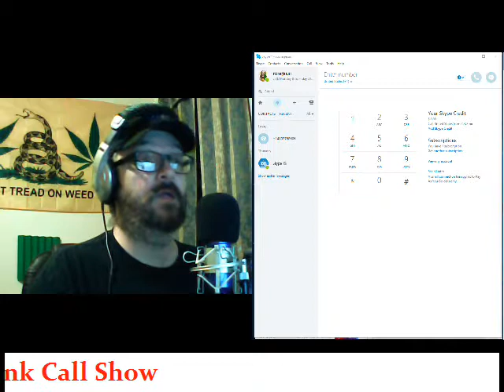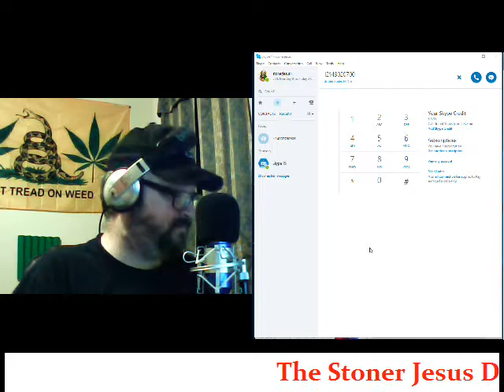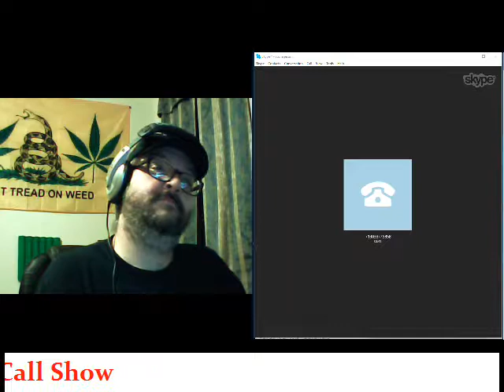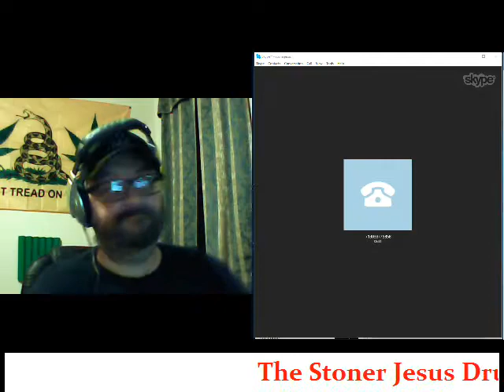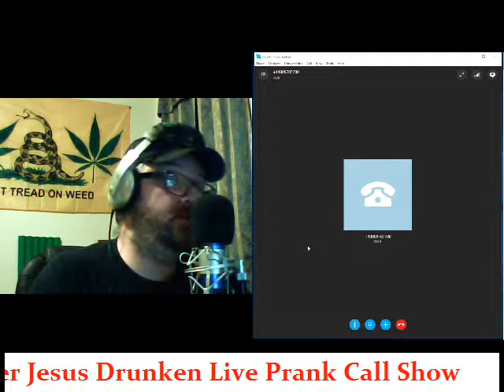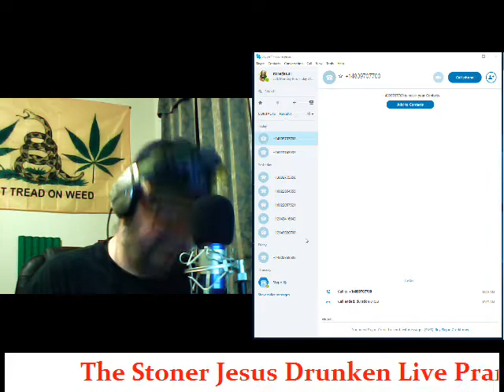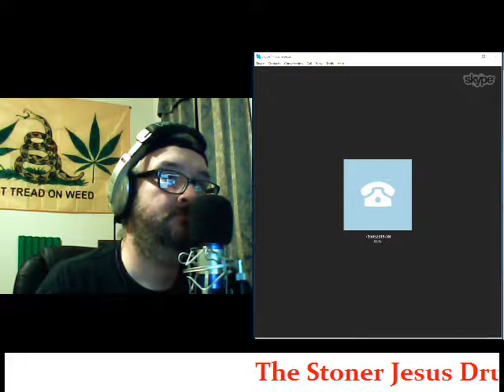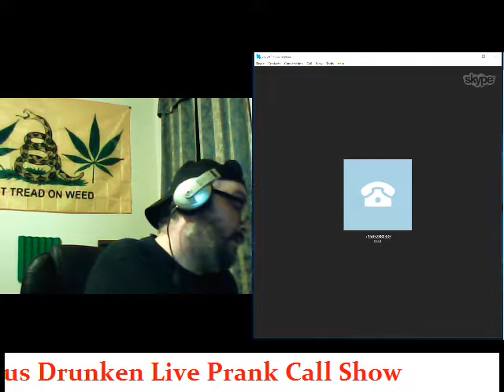The Stoner Jesus Drunken Prank Call Show #1